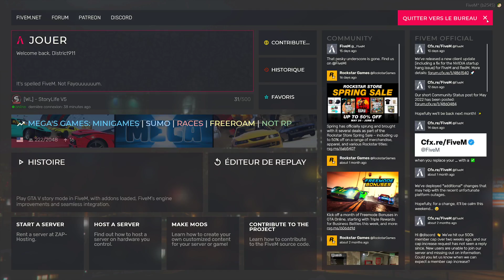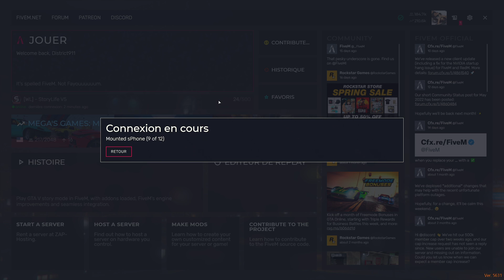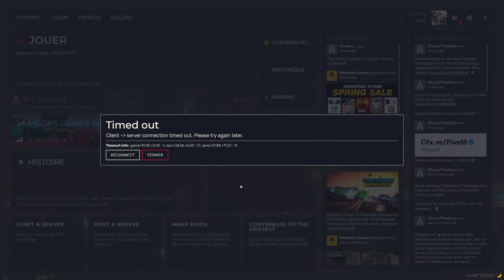GTA RP - Storylife - Renzo Gozi - EP 09 Partie 2 (...de peine)